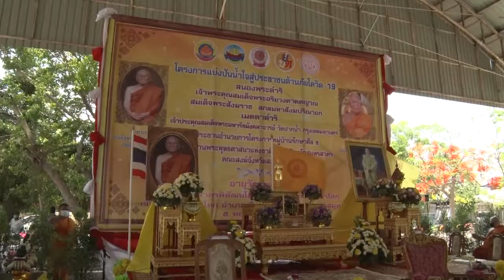ข่าวเด่น WBTV โรงทานแบ่งปันน้ำใจสู่ประชาชนต้านภัยโควิด 19